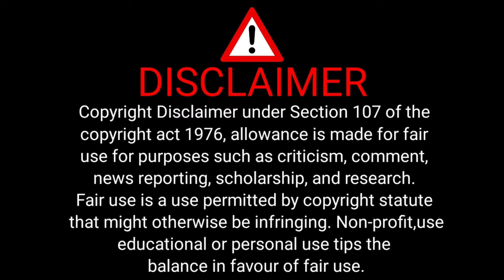Chakyar koothu Full Video 4K ULTRA HD/ ചാക്യാർകൂത്ത്/ Kerala Classical Art / Suraj kaninadu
Chakyarkooth is an ancient performing art form of Kerala. Kooth is traditionally performed by members of the Chakyar community. So this name came into being in the sense of a group of Chakyans. It is a solo art form

It is primarily a type of highly refined monologue where the performer narrates episodes from Hindu epics and stories from the Puranas.
"Koothu" means dance ... which is a misnomer, as facial expressions are emphasized and there is minimal choreography. It is performed in the Koothambalam; a place inside Hindu temples specifically designed for performing Kutiyattam and Chakyar Koothu. Ideally, the performance takes place in conjunction with festivals, presented by members of the Chakyar community along with the Ambalavasi Nambiars.

It is a solo performance, by a narrator in a distinctive headgear and black moustache with his torso smeared with sandalwood paste and red dots all over the body. The headgear resembles snake’s hood, to symbolise the narration by Anantha, the thousand headed serpent.[1]

The Chakyar narrates the story based on the Sanskrit style of "Champu Prabandha" - a mixture of prose (gadya) and poetry (shloka). He begins with a prayer to the deity of the temple. He then goes on to narrate a verse in Sanskrit before explaining it in Malayalam. The narration uses wit and humor to draw parallels with current events and local situations.

Koothu has traditionally been performed only by the Chakyar community. Two instruments accompany the performance - a mizhavu and a pair of ilathalam. This is different from the Nangiar Koothu, which is performed by women called Nangyarammas who belong to the Nambiar caste, and is a more highly refined theatre art.